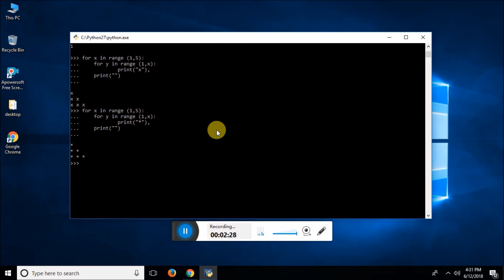How to Print Star in Nested For Loop in Python by Pearl Institute - Part 42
All the tutorials are in Hindi Language.